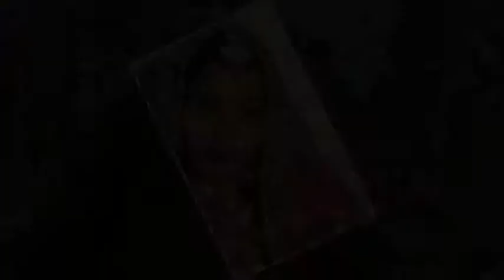usha sadi (3)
news. comedy.entertainment.gaming.film animatoin. choose category.education.people @ blogs.science technology,sports.